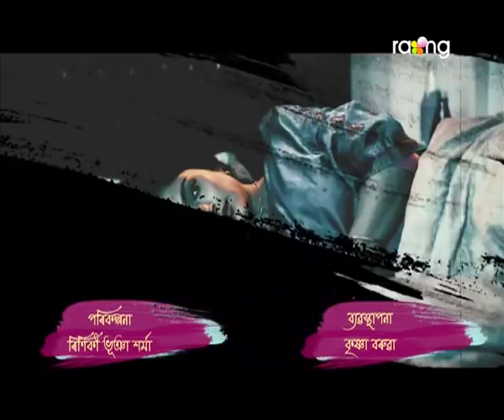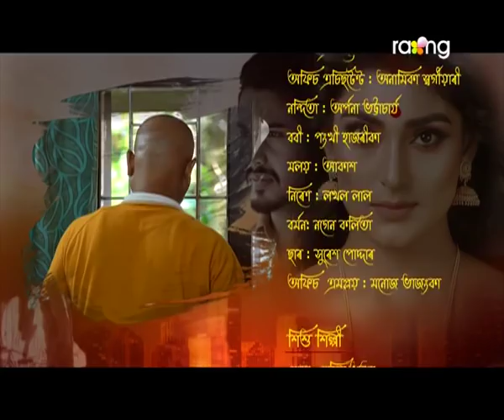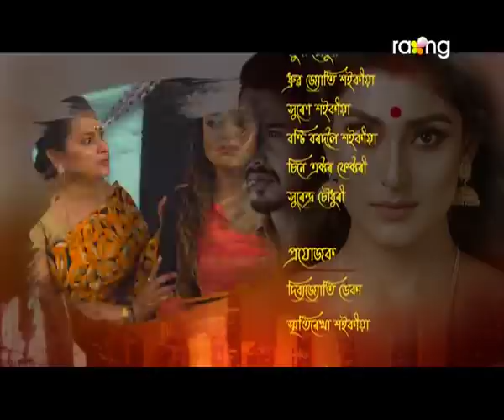Chakrabehu - চক্ৰবেহু | 30th Aug 2021 | Episode No 67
এনেকুৱা কি ৰহস্য আছে সেই বিল্ডিংটোত?
যাৰ বাবে প্ৰণয়ে প্ৰায়ে তালৈ গৈ থাকে?

CHAKRABEHU a soap opera starting tonight is a serial that yielded a steady stream of convoluted mysteries, incredible performances, and unpredictable twists sometimes you just can't stop yourself from bingeing a nicely paced true-crime dramatization with unlikely actors in the crucial roles.